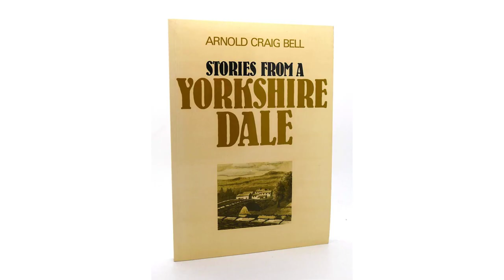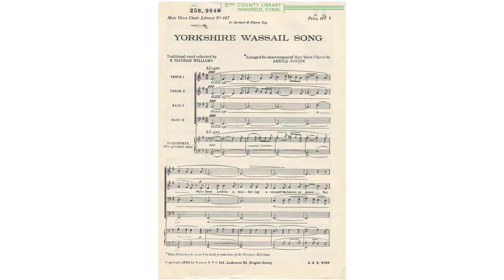A Song Of The Yorkshire Dales by Frederic William Moorman - Poem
A Song Of The Yorkshire Dales by Frederic William Moorman

A song I sing o' t' Yorkshire dales,

         That winnd frae t' moors to t' sea;

    Frae t' breast o' t' fells, wheer t' cloud-rack sails,

         Their becks flow merrily.

    Their banks are breet wi' moss an' broom,

         An' sweet is t' scent o' t' thyme;

    You can hark to t' bees' saft, dreamy soom(1)

         I' t' foxglove bells an' t' lime.

                                    Chorus

    O! Swawdill's good for horses, an' Wensladill for cheese,

         An' Airedill fowk are busy as a bee;

                But wheersoe'er I wander,

                My owd heart aye grows fonder

    O Whardill, wheer I'll lig me down an' dee.

    Reet bonny are our dales i' March,

         When t' curlews tak to t' moors,

    There's ruddy buds on ivery larch,

         Primroses don their floors.

    But bonnier yet when t' August sun

         Leets up yon plats o' ling;

    An' gert white fishes lowp an' scun,(2)

         Wheer t' weirs ower t' watter hing.

    O! Swawdills good...

    By ivery beck an abbey sleeps,

         An' t' ullet is t' owd prior.

    A jackdaw thruf each windey peeps,

         An' bigs his nest i' t' choir.

    In ivery dale a castle stands--

         Sing, Clifford, Percy, Scrope!--

    They threaped amang theirsels for t' lands,

         But fowt for t' King or t' Pope.

    O! Swawdill's good...

    O! Eastward ho! is t' song o' t' gales,

         As they sweep ower fell an' lea;

    And Eastward ho! is t' song o' t' dales,

    Coom winter frost, coom summer druft,

         Their watters munnot bide;

    An' t' rain that's fall'n when bould winds soughed

         Sal iver seawards glide.

    O! Swawdill' s good...